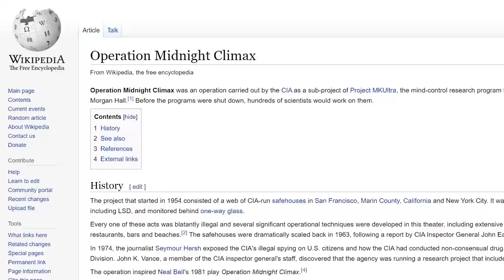LSD, NAZIS, NUTT3N, FOLTER - geheime CIA Verschwörung aufgedeckt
Mein interaktives Trip-Buch auf Amazon bestellen:

25 Euro Gratis Reiseguthaben, wenn ihr euch über meinen Ref-Link bei Airbnb eine Reise für über 65 Euro bucht:

BTC-Spenden an:
1KKhYPt1LTSJe4DYzuZNYuEmwbJo8cfDRA